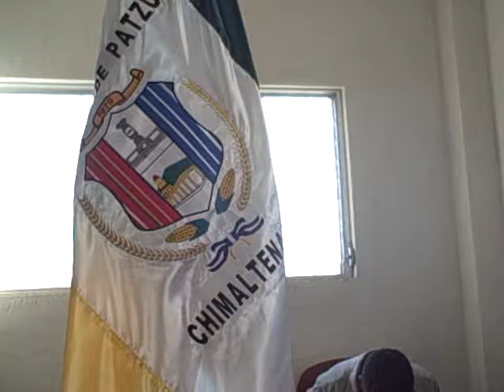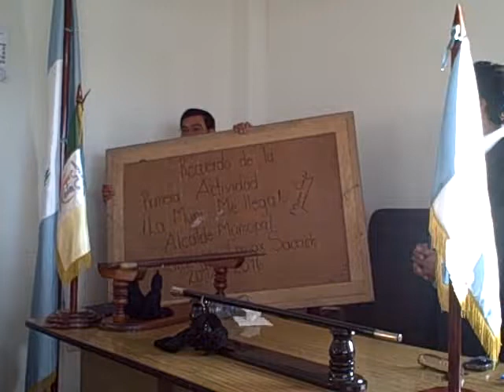Cierre por Alcalde Municipal Mardoqueo Cancax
Patzún, "La Muni...me llega" en la Aldea Chipiacul. Cierre por Alcalde Municipal Mardoqueo Cancax